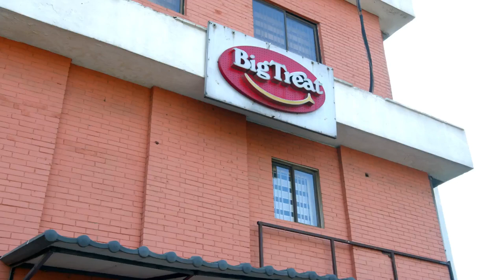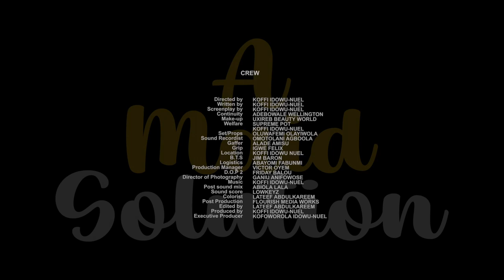The Secret Love of a Maid and her Boss NollywoodMovies #2023